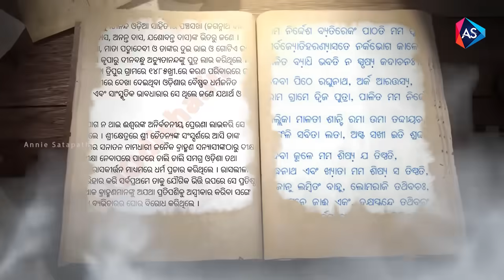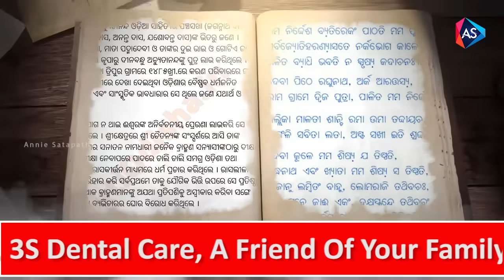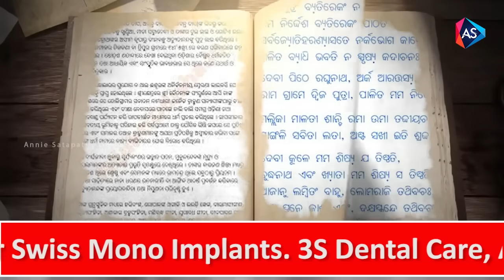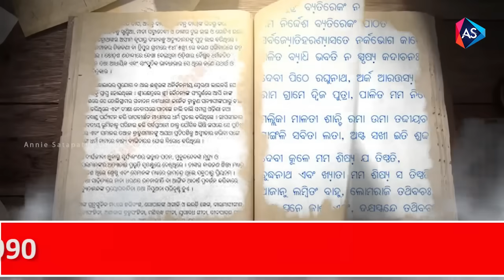ଗୃହବନ୍ଦୀ ନବୀନ|Malika katha|Odia Devotional|Naveen patnayak|Malika Bichara|Bhabisyabani Election2024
ଗୃହବନ୍ଦୀ ଅଛନ୍ତି ନବୀନ ବିପଦରେ ଓଡିଶା
ମାଳିକା ରୁ ମିଳିଲା ପ୍ରମାଣ |
2024 ମସିହାରେ କିଏ ହେବେ ମୁଖ୍ୟମନ୍ତ୍ରୀ?
Malika katha, Malika bichara, bhabisyabani of Naveen pattanaik.
malika bachana
malika Katha
malika bachana 2023 odia
malika bachana odia
malika bachana pramod kumar
malikappuram movie songs
malika bachana
malika bhabisya
malika bhabisya bani odia
malika bhabisya bani
bhabisya malika episode
bhabisya malika bengali
bhabisya malika sidharth bhakti
bhavishya malika hindi
bhavishya malika 2023
bhabisya malika 2022
bhabisya malika ep 5
bhabisya malika mp3

anniesatapathy9@gmail. com